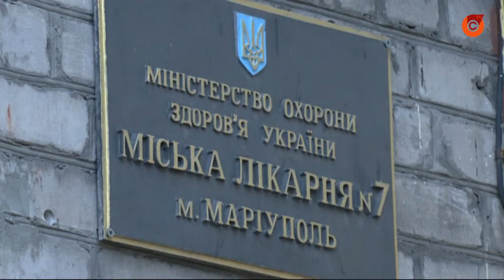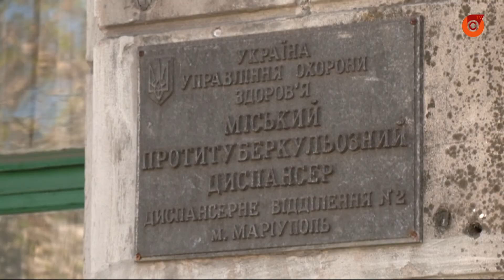В Украине хотят оптимизировать туберкулезные и психдиспансеры. Новый этап медреформы.